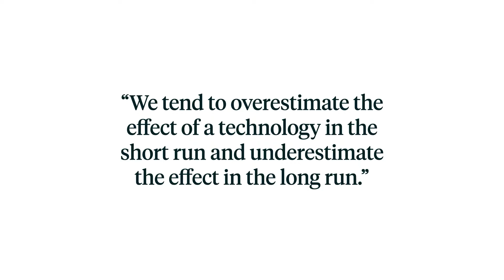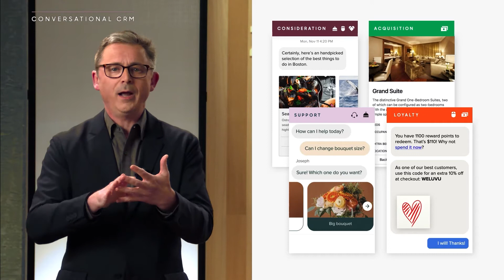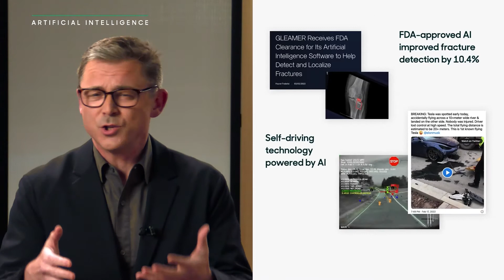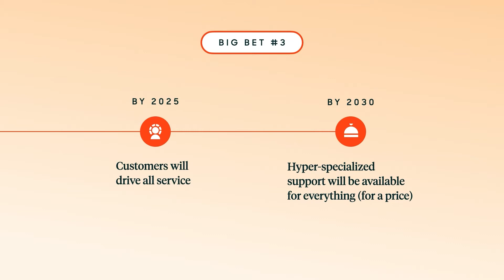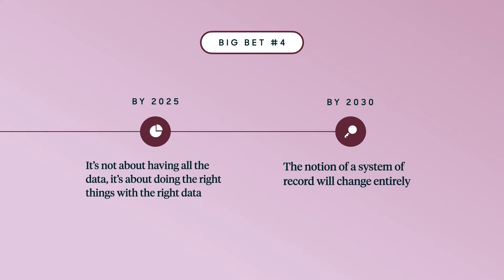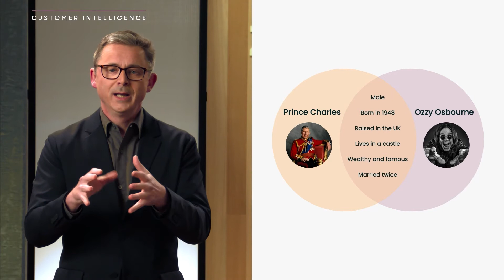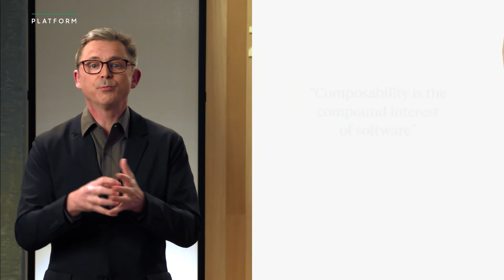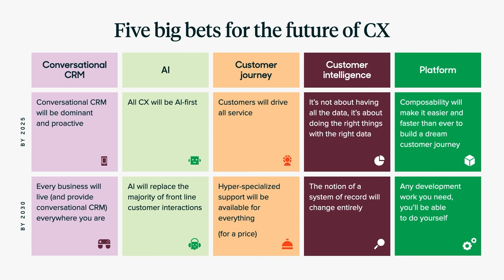Big bets for the future of CX, ft. Adrian McDermott, Zendesk CTO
Our Chief Technology Officer Adrian McDermott recently dusted off his crystal ball and unveiled five big bets for the future of customer experience.

Technology has made some rapid and creative advancements over the past few years, and much of what we can expect by 2025 is an extension of what we're already seeing today. But by 2030, technology may evolve dramatically faster than we expect, and it will radically change the customer experience landscape.